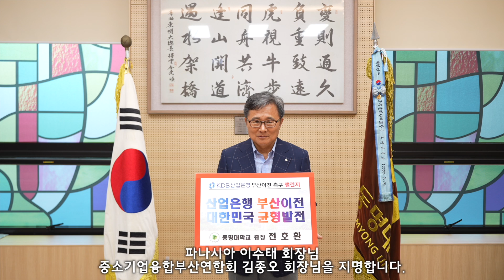동명대학교 전호환 두잉총장 KDB산업은행 부산 이전 챌린지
동명대학교 전호환 총장은 산업은행 부산 이전 유치를 기원하기 위해
7월 10일(수) 산업은행 부산 이전 챌린지를 진행했다.
다음 지목 주자로는 부산시의회 기획재경위원회 성창용 위원장, 부산연구원 신현석 원장,
파나시아 이수태 회장, 중소기업융합부산연합회 김종오 회장을 지목했다.

산업은행의 부산 이전은 지역에
양질의 일자리를 창출할 수 있는
중요한 기회입니다.
산업은행의 부산 이전이 꼭 이루어지길 바라며,
챌린지의 다음 주자로
부산시의회 기획재경위원회 성창용 위원장님,
부산연구원 신현석 원장님,
파나시아 이수태 회장님
중소기업융합부산연합회 김종오 회장님을 지명합니다.